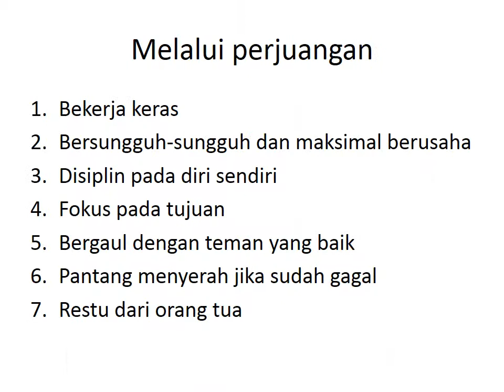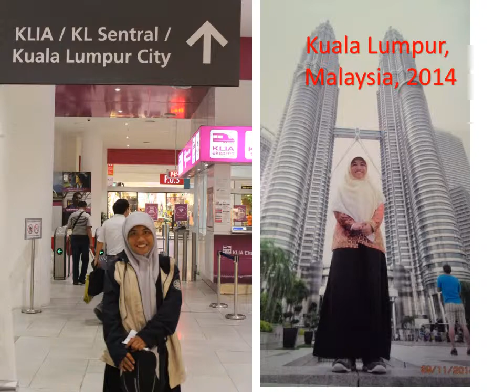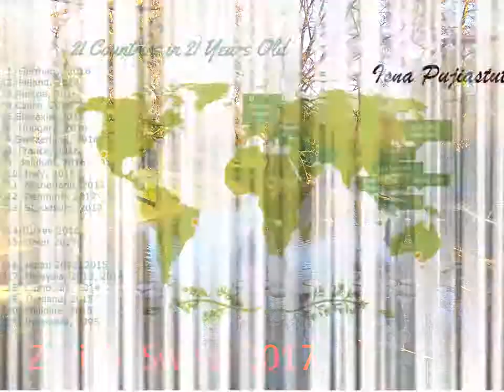Isna Pujiastuti- Sekilah tentang Video Inilah Mimpiku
DOkumentasi kecil tentang mimpiku